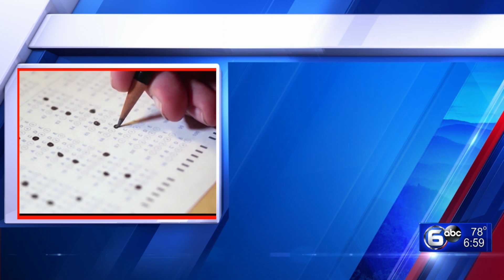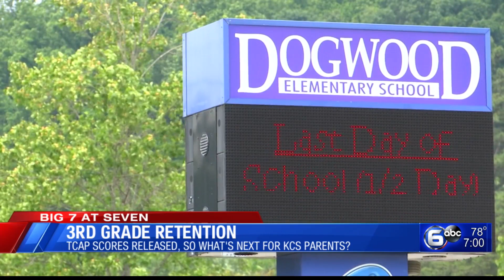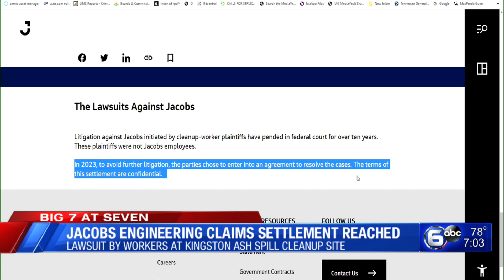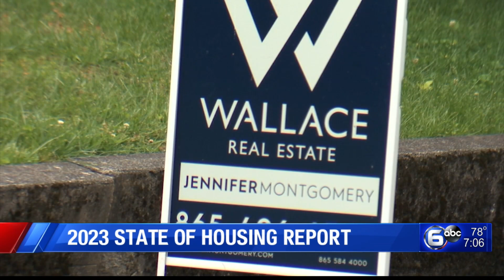WATE's The Seven│Settlement in coal ash cleanup lawsuit, Former UT cheerleader indicted, Home prices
WATE's Bo Williams has the top stories from Knoxville and across East Tennessee on May 22, 2023.

0:00 60% of TN 3rd graders miss reading benchmark
3:15 Shot fired at deputy during traffic stop in North Knox County
4:05 Jacobs Engineering claims settlement reached in Kingston ash spill cleanup
5:08 4 caregivers charged in woman's death
5:52 Former UT cheerleader & cheer coach indicted
6:37 No injures in morning house fire
7:09 2023 State of Housing Report in Knoxville